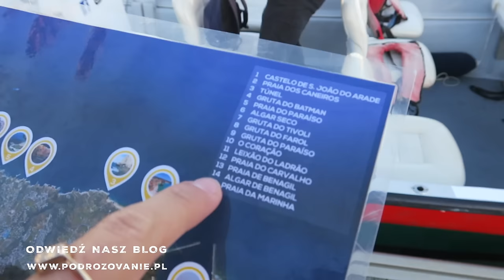JAK SIĘ POZNALIŚMY? + REJS DO JASKINI BENAGIL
⬇ ⬇ ⬇ KLIKNIJ TUTAJ PO WIĘCEJ ⬇ ⬇ ⬇
📷 Instagram: @podrozovanie \podrozovanie \ benagil

📣  Opis odcinka:
Z okazji walentynek wybraliśmy się w rejs do jaskini Benagil.  Z naszym kapitanem spotkaliśmy się w porcie w Portimao. Zabrał nas w rejs po 16 jaskiniach wydrążonych w majestatycznych klifach.

Słynna jaskinia Benagil była zlokalizowana prawie na samym końcu wycieczki. Znajduje się ona kilkaset metrów na wschód od miejscowości Benagil. Zdjęcia z jej wnętrza można często zobaczyć w różnych internetowych serwisach społecznościowych i folderach reklamowych, na widokówkach i zdjęciach z Portugalii.

Rejs trwał około 2 godziny.

Po powrocie na kemping pomyśleliśmy, że z okazji walentynek opowiemy Wam historę naszego związku. Kiedy się poznaliśmy oraz gdzie i jak?

Życzymy Wam miłego oglądania i radosnego świętowania dnia zakochanych!

Łukasz i Kasia